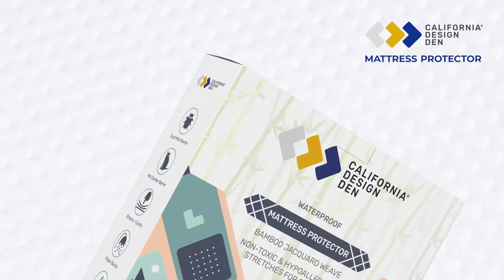Here is How You Can Protect Your Expensive Mattress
Enclosure Type - Fitted (16" deep pocket)
Feel - Super soft and cool
Noise Level - Doesn't crinkle
Durability - Waterproof and 10-year limited warranty
Bacterial Protection - Safe from allergens, dust mites, moisture, molds & mildew
Certification - STANDARD 100 by OEKO-TEX®

California Design Den aims to deliver planet-friendly bedding basics that give the ultimate restfulness.